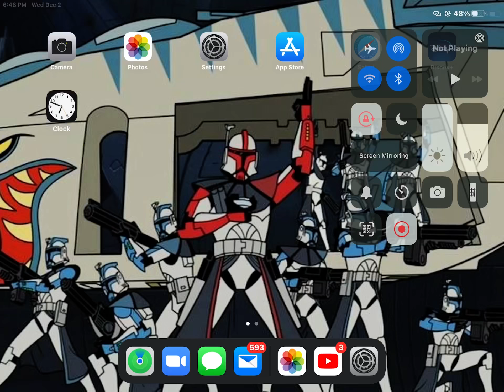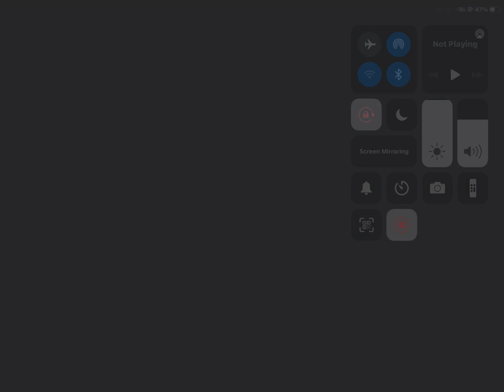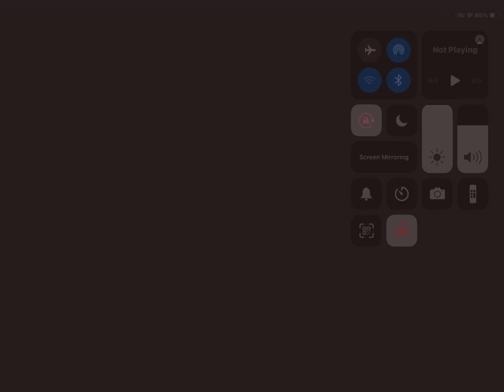Among us game play